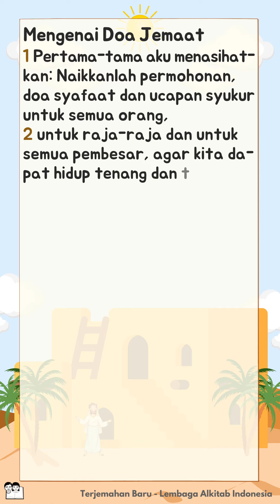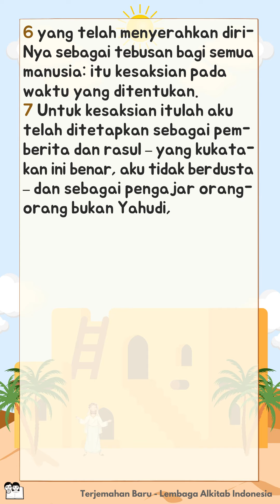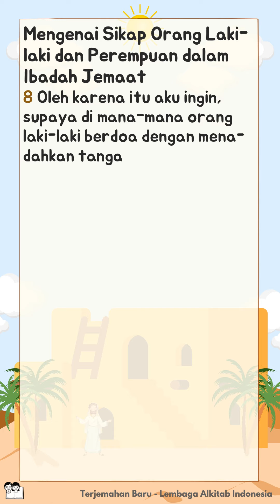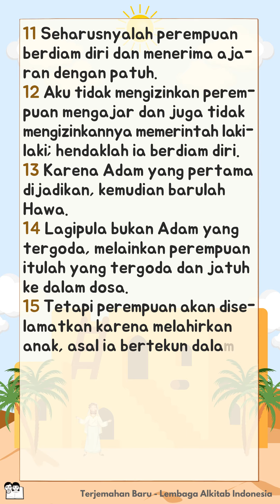Alkitab Bersuara | Surat 1 Timotius 2